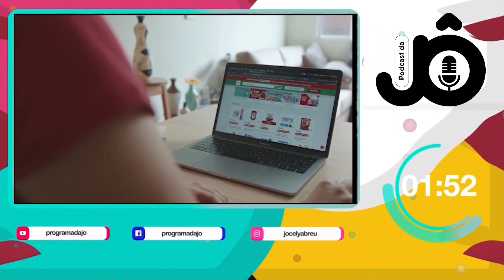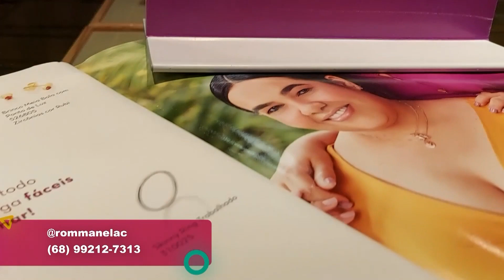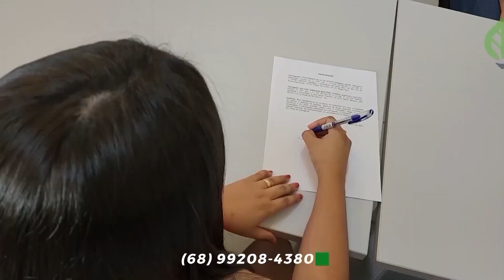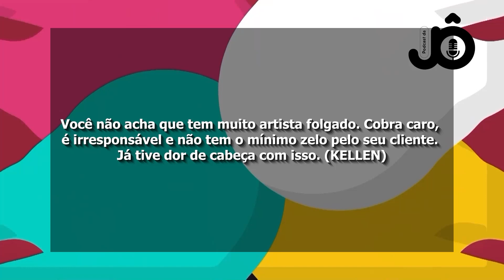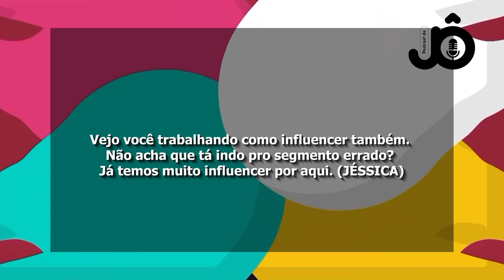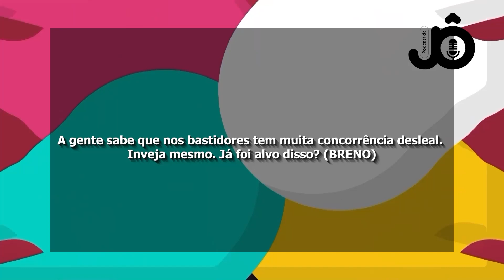Podcast da Jo - Iana Sarquis Ep. 50